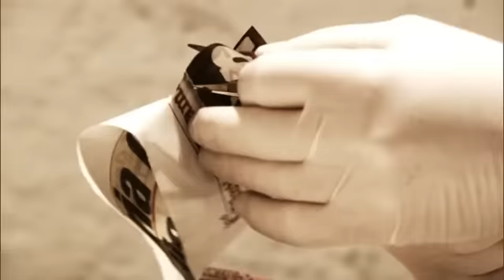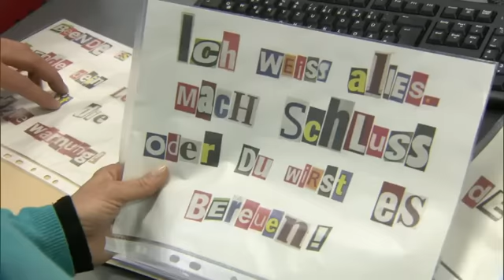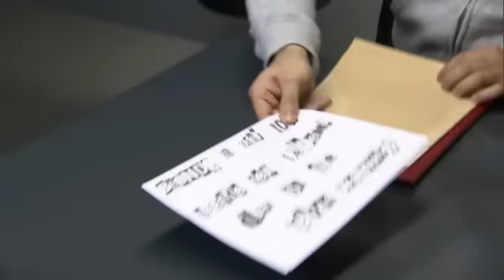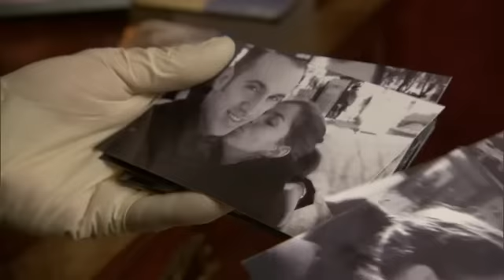Erpresst! Ehemann hat den Tod gewählt! | 1/2 | K11 - Kommissare im Einsatz | SAT.1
Mit der Gewissheit zu sterben, verharrt die 35-jährige Charlotte P. stundenlang von Angesicht zu Angesicht mit ihrem künftigen Mörder in einem dunklen Kellerversteck. Die Kommissare suchen fieberhaft nach der Frau.